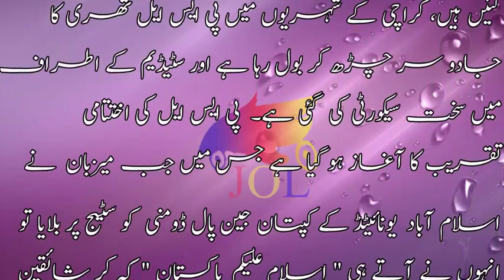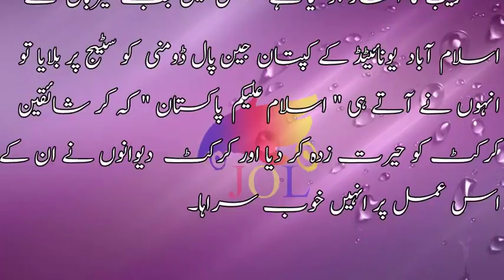Pakistan Super League JP Duminy na aise baat ki k pakistanio k dil jeet liya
PTV SPORT,GEO SUPER,TEN SPORT, STAR SPORT,SONY SIX,SKY SPORT,FOX SPORT,